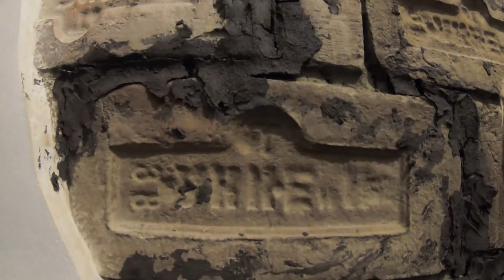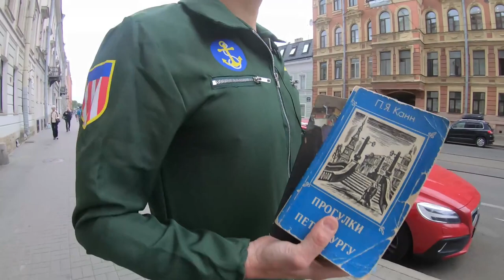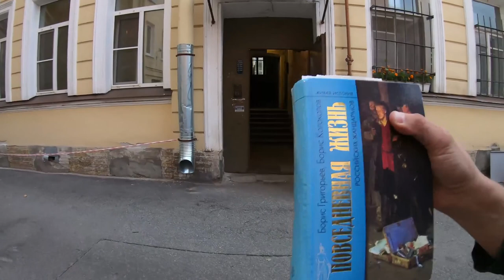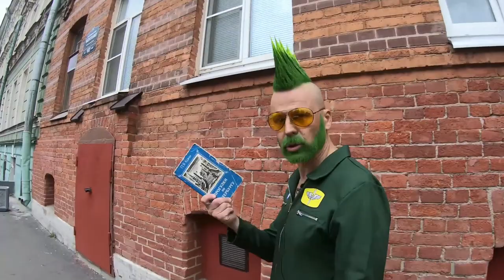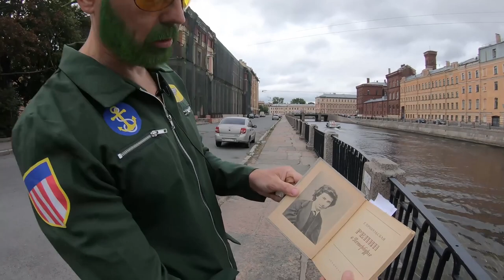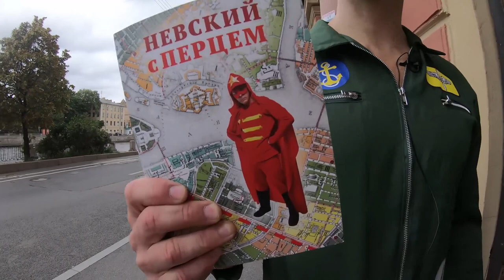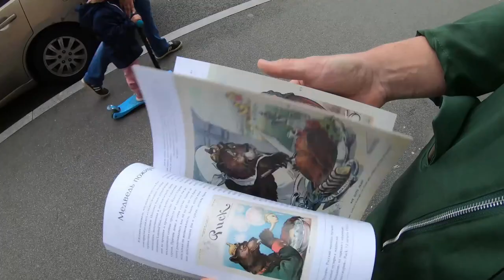San Petersburgo, paseo de apartamentos comunitarios, paseo por la azotea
More:
✔️The most interesting video on the channel:

Other videos and channels of interest to viewers on the topic of walking around St. Petersburg, Russia: Mobotix Webcams, Baklykov LIVE